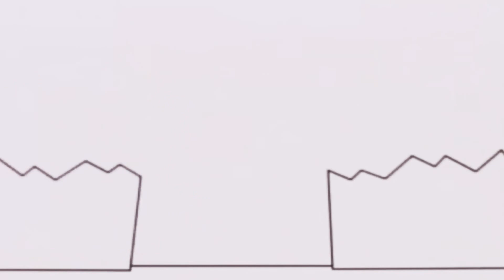13 квітня 2021 р.